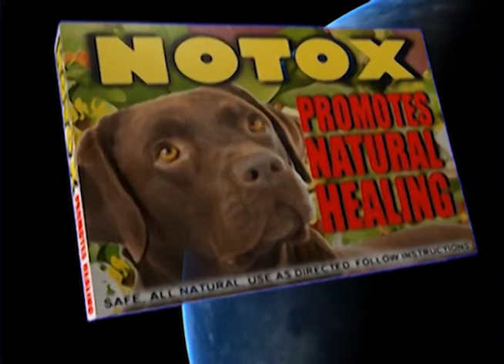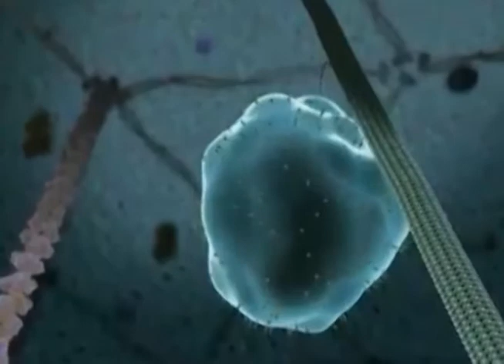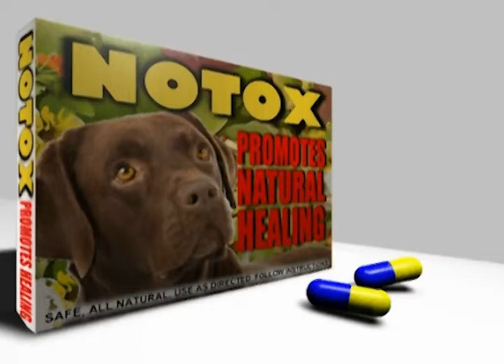NOTOXV8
Notox is an animal supplement with remarkable properties.